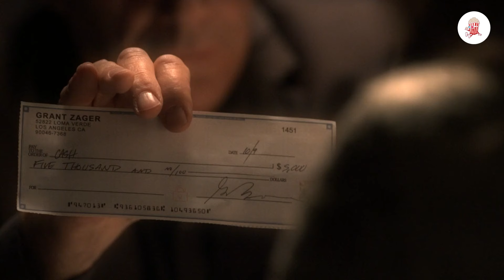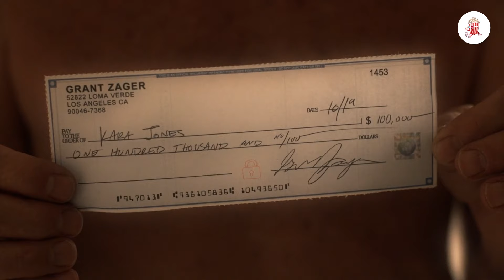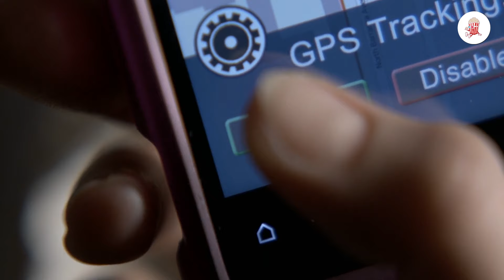Da Bi Preživjeli, Moraju Slijediti Njegove Naredbe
Za grupu studentskih djevojaka koje se "druže" sa jezivim biznismenima dovoljno starim da im budu očevi, sve je to zabava i igre dok jedna djevojka ne završi mrtva, ostavljajući šokiranog prijatelja da riješi misteriju.